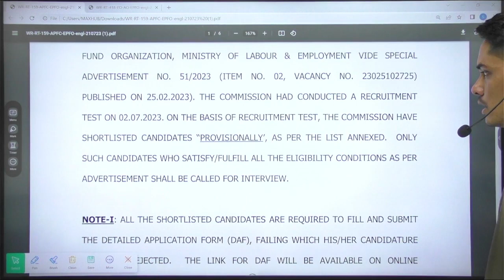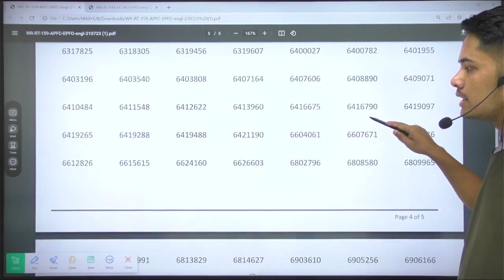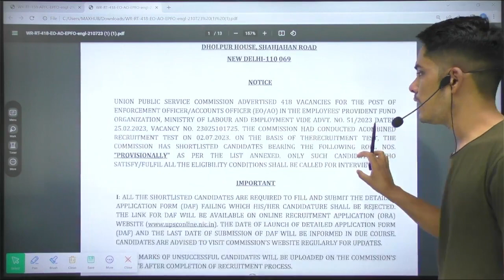UPSC EPFO Result Out!! | EPFO APFC Result 2023 | EPFO EO/AO Result 2023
Hello Everyone,In this Video Vikram Sir has discussed the EPFO Result.Watch this video till the end.